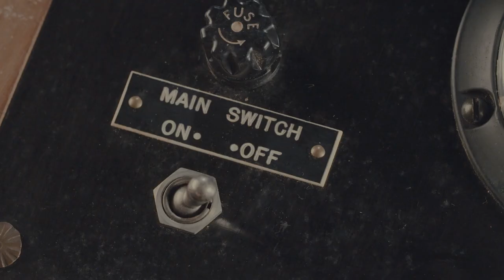Vintage Trouble with Mookie || The SoCal Sound Sessions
Join The SoCal Sound's Program Director Marc "Mookie" Kaczor in conversation with Vintage Trouble!

In this interview, Vintage Trouble discusses how they stayed innovative during the lockdown and why they are waiting to release their new album. They just got back from their European tour, so they tell us about how their touring experience has changed since Covid. Having a large portion of their audience overseas, the band also speaks to the differences between playing in the states and other countries.

When asked about the creation of their 2021 album 'Juke Joint Gems,' they stated, "We were home, and we wanted to get music to our fans. A lot of our fans, a lot of their favorite songs, are songs that never made it to our albums. They are the heart and soul, a lot of these songs on 'Juke Joints Gems.' They represent our first journals as a band."

This SoCal Sound In-Studio Session with Vintage Trouble includes live performances of "Low Down Dirty Dog," "24-7-365 Satisfaction Man," and "Red-Handed."

All SoCal Sound In Studio Sessions are recorded at The SoCal Sound studios in Southern California.
Filmed and edited by: Matt Blake
Audio recorded and mixed by: Tristan Dolce

0:00 The SoCal Sound Session with Vintage Trouble
0:47 Low Down Dirty Dog
5:15 Interview Seg 1
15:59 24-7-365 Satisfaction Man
19:43 Interview Seg 2
32:24 Red-Handed

"Low Down Dirty Dog" – written by Tyrone Taylor (ASCAP), Bjorn Colt (ASCAP), Richard Dill (ASCAP), Richard Danielson (ASCAP), published by Vintage Trouble Publishing (ASCAP)

"24-7-365 Satisfaction Man" – written by Tyrone Taylor (ASCAP), Bjorn Colt (ASCAP), Richard Dill (ASCAP), Richard Danielson (ASCAP), published by Vintage Trouble Publishing (ASCAP)

"Red–Handed" – written by Tyrone Taylor (ASCAP), Bjorn Colt (ASCAP), Richard Dill (ASCAP), Richard Danielson (ASCAP), published by Vintage Trouble Publishing (ASCAP)
36:58 Interview Seg 3